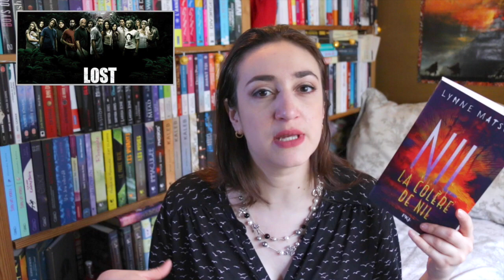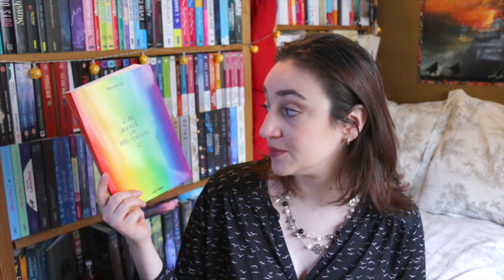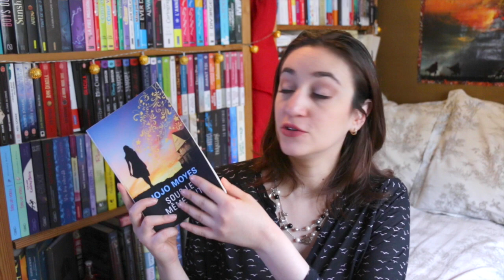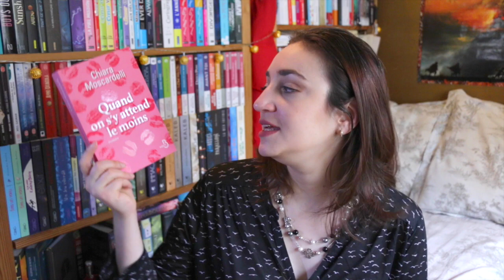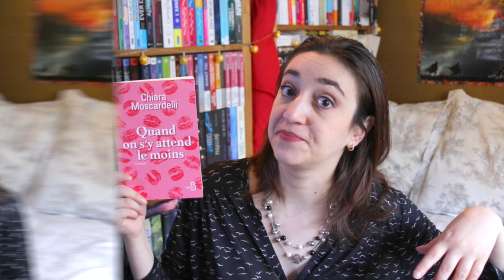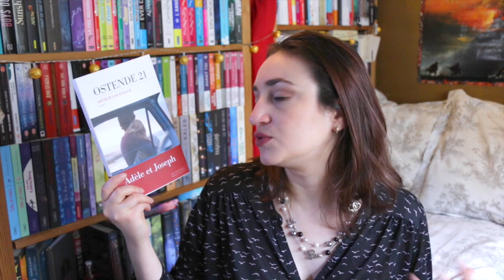Book Haul : Février 2017 (Part. 1) | Myriam 📖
☞ Toutes les références des livres cités dans ce Book Haul sont dans l'article

📬 COURRIER :
Sethom Myriam
BP 10 014
92201 Neuilly-sur-Seine Cedex
France